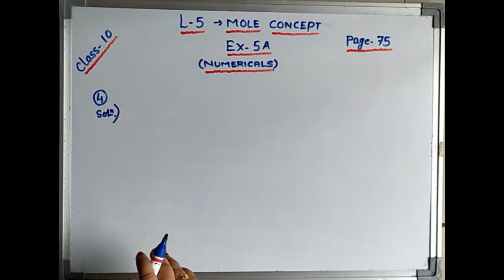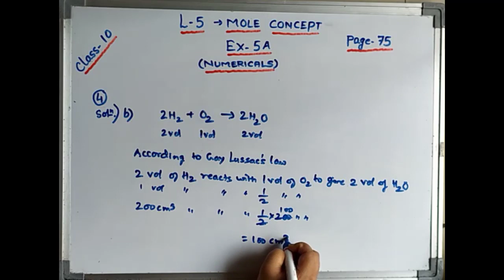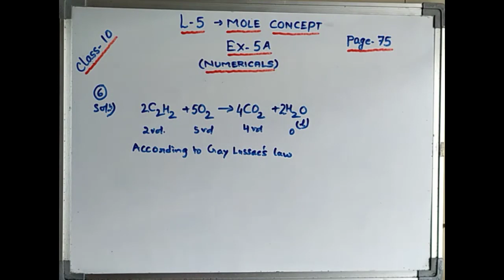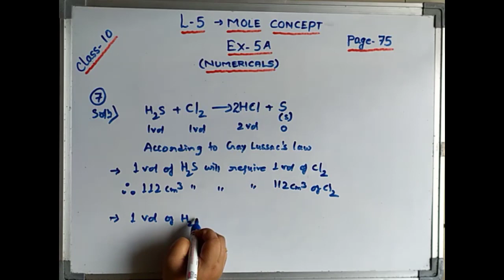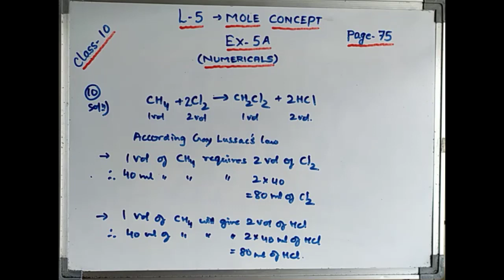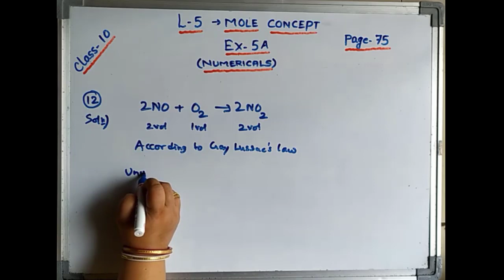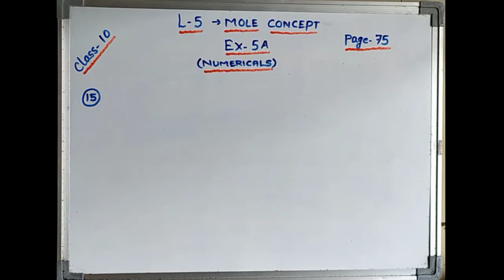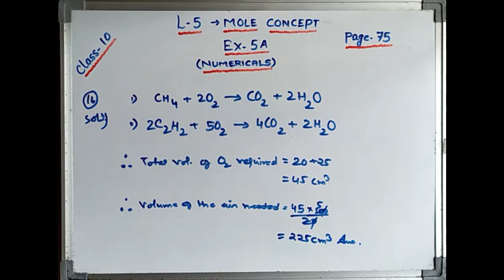Numericals based on Gay Lussac’s Law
Class10 Lesson 5 Numericals